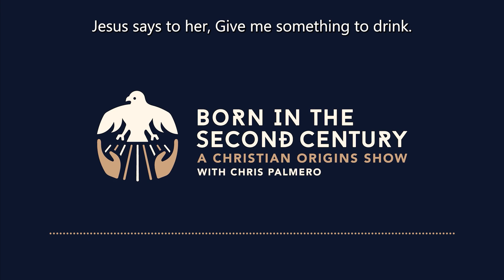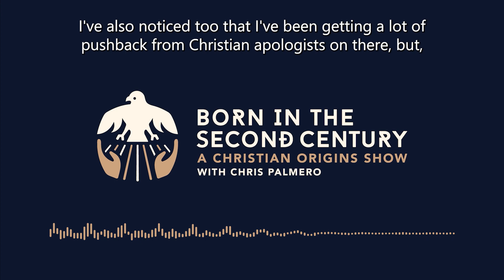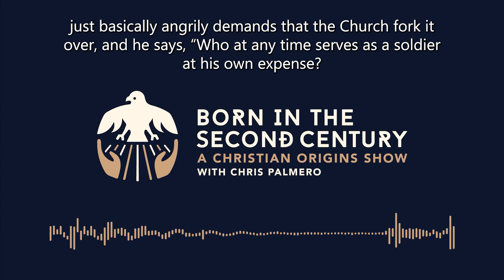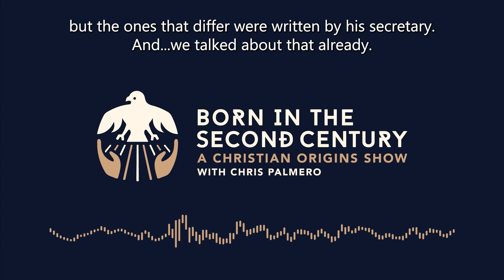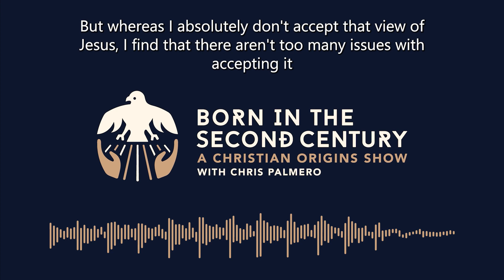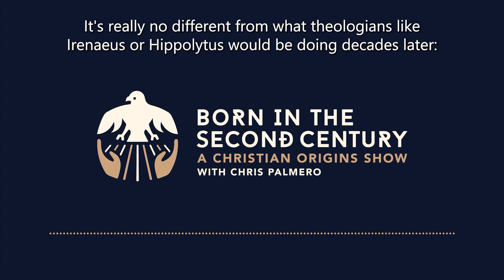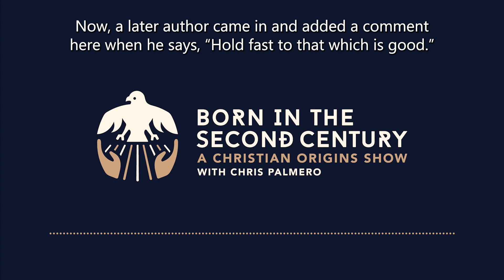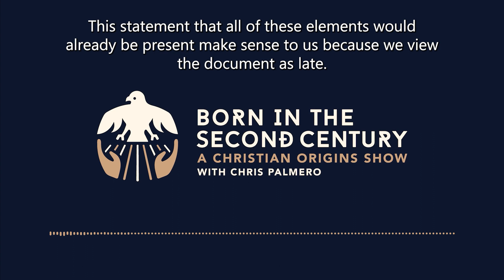3. First Thessalonians Late and Spurious. Part 2.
First Thessalonians, the so-called letter of Paul supposedly from the 40's AD, is shown to have actually been written by a pair of anonymous, power-hungry clerics 70 years later. Chapters three through five are here covered.

Anyone who listens to this episode can learn about the true origins of the infamous "rapture" passage, and also about Timothy: a fictional Christian superhero who may hold a key to unlocking the mystery of Christian origins. Through a word and style analysis, this late and fake letter is also shown to be based on 2 Corinthians.

We continue our voyage through the pages of the New Testament, as host Chris Palmero takes to the seas in the scrappy privateer vessel that is BORN IN THE SECOND CENTURY.

Opening reading:  Jesus' workplace harassment of a Samaritan woman, from the gospel of John. This incident reflects a schism between Samaritans and Jews that's in fact not really attested until about 150 AD.